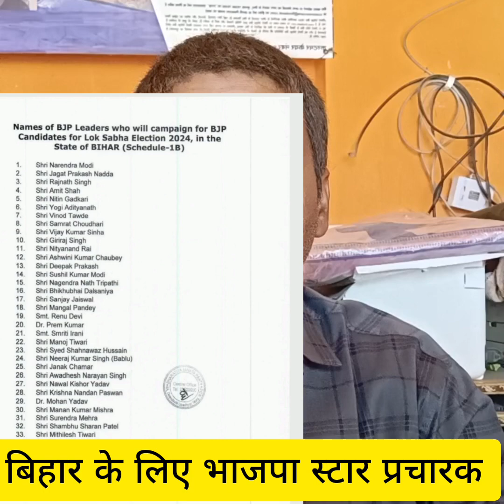बिहार भाजपा स्टार प्रचारकों का लिस्ट